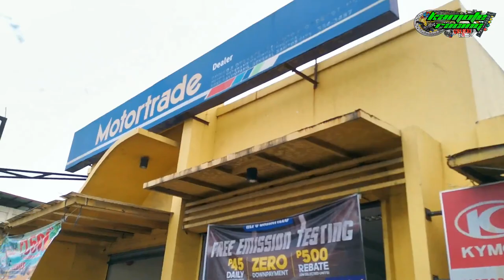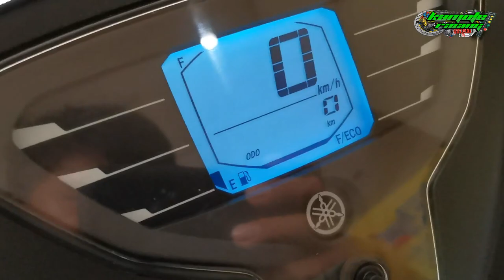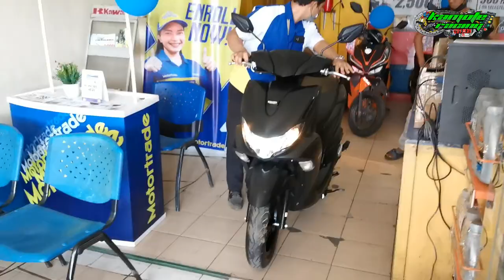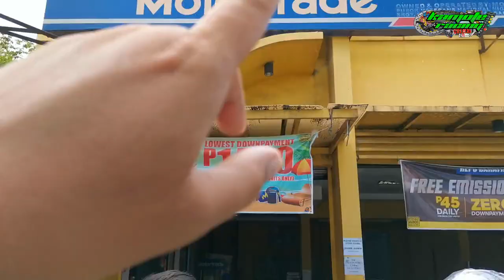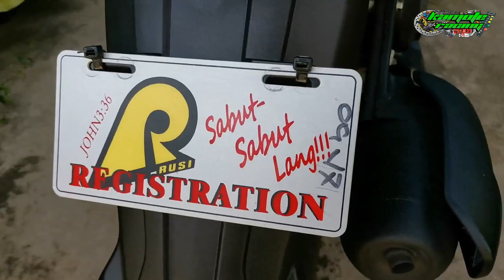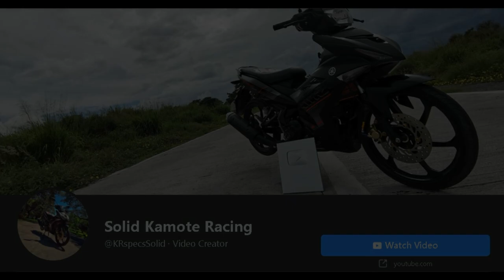SPEND MY MONEY FOR A SURPRISE GIFT | NABANGGA AGAD!!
MUSIC TITLE: Redeemed By The Blood - In The Beginning (Playthrough Video)